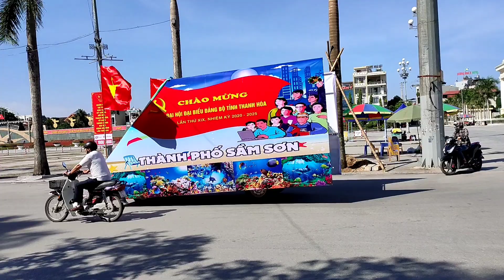Pov Lis thiab cov tub ntxhais Toj siab mus seev cev, nthuav Txuj ci Kev Lom zem nram nroog loj.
Peb pab pawg Tub ntxhais seev cev Toj siab tuaj mus nthuav Txuj ci nram nroog Thanh Hoá.

👉Video clip này thuộc quyền sở hữu của PÓ LY CHANNEL. Tôi không có ý định liên quan đến các cá nhân hay tổ chức nào.
Zalo: Ly Ly Pó

© Copyright by Pó Ly ☞ Do not Re - up
★ Camere: Pó Ly
♡ Edit: Txuj ci Hmoob Lis cuab
© Bản Quyền thuộc về Pó Ly channel
* Zoo siab tos txais nej los koom kuv tshooj youtube PÓ LY CHANNEL.
Thaum  kuv tso zaj tshiab tawm, nej thiaj yuav  yog tus pom ua ntej tshaj plaws.